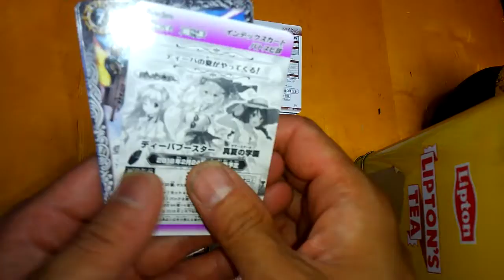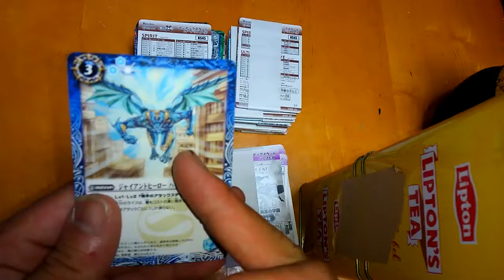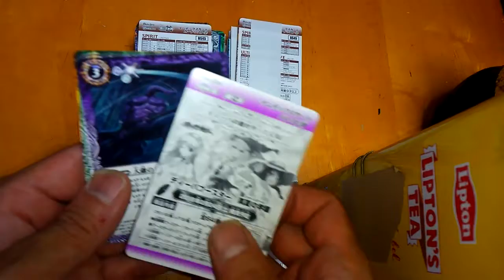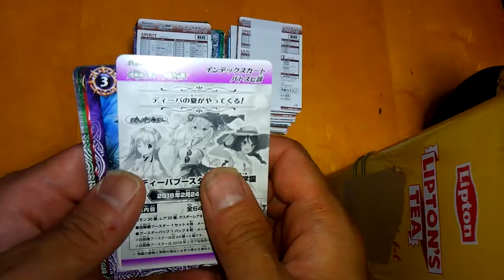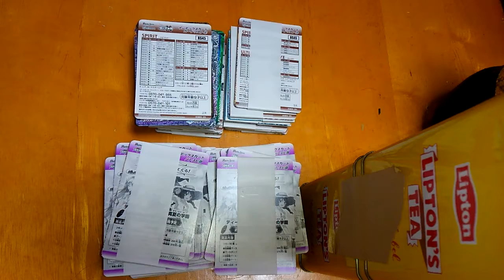バトルスピリッツ 煌臨編 第4章 開封 10